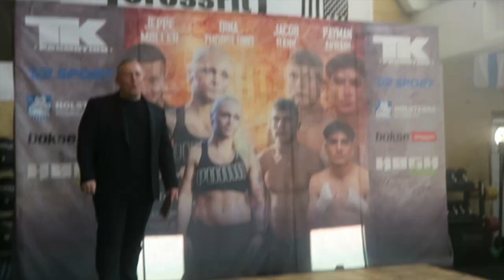Dina Thorslund vs. Niorkis Carreno indvejning, 8. april 2022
Indvejning i Crossfit, Holstebro, af WBO-verdensmester Dina Thorslund og udfordrer Niorkis Carreno fra Venezuela, inden Thorslunds titelforsvar i Gråkjær Arena, Holstebro, den 9. april.